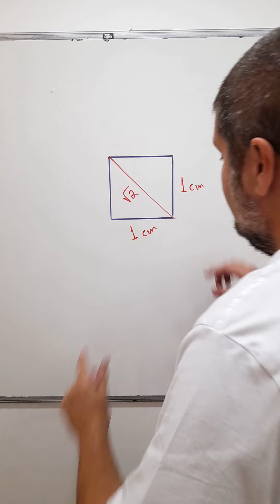Desafio do quadrado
Construa um quadrado com o dobro da área ⬛